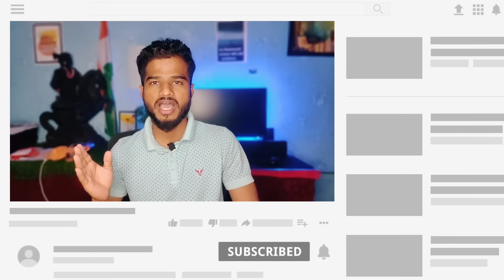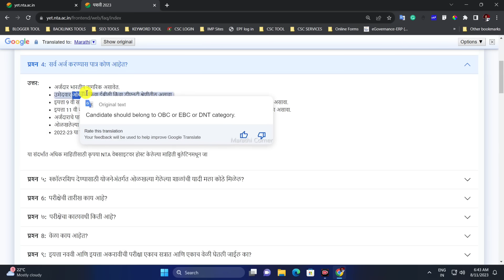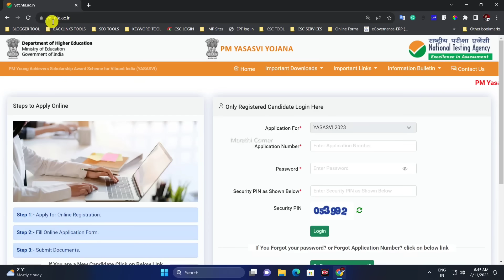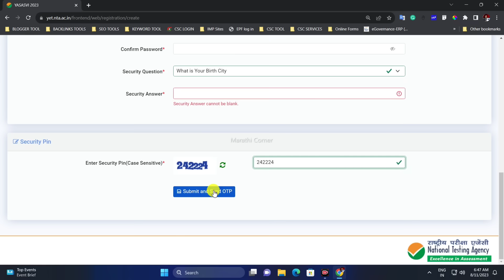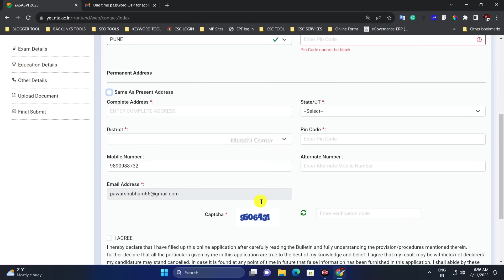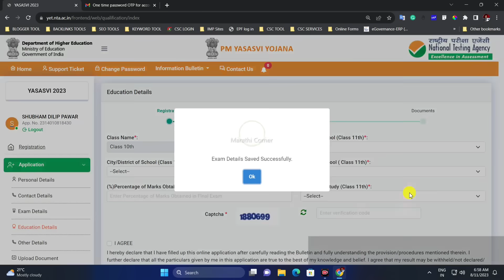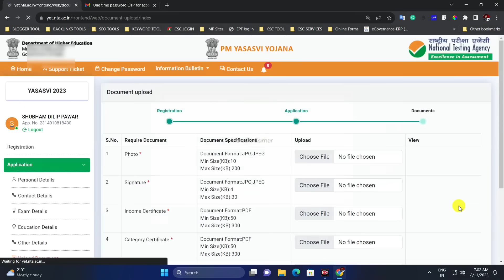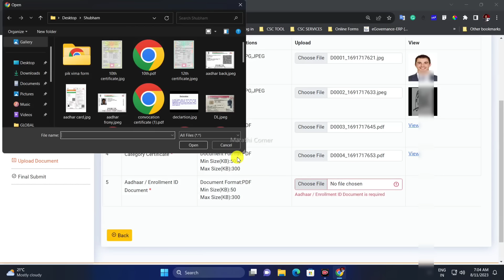विद्यार्थ्यांना मिळणार 1,25,000 रू. यशस्वी स्कॉलरशिप योजना| PM Yashasvi Scholarship 2023 Online Form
Video Topics
00:00 - introduction of Yashasvi scholarship yojana 2023
00:52 - about scheme eligibility
04:20 - Documents
04:40 - Step 1st - Registration process
07:23 - Personal information
08:21 - contact information
08:50 - exam details filling
10:01 - education details filling
11:58 - other details filling
12:45 - document upload process
14:30 - print application form